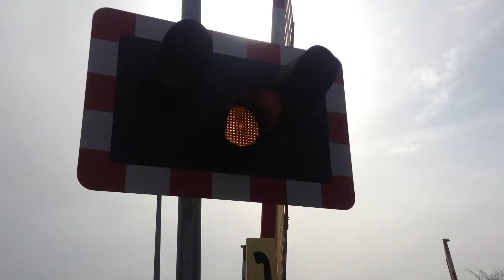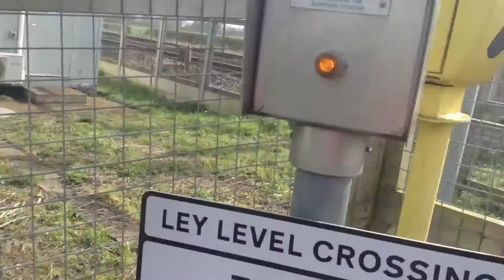Ley Level Crossing (Gloucs) 12/03/2017